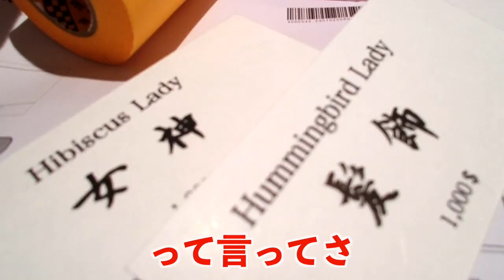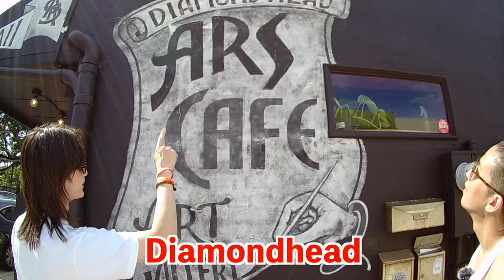ようこそ小野裕人展in HAWAII へ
素敵なご縁がありまして、夢だったハワイでの個展がついに実現しました。
小野裕人初となる海外個展。
わからない事ばかりで試行錯誤の毎日でしたが、無事開催することができました！